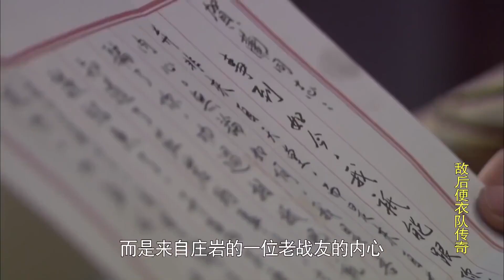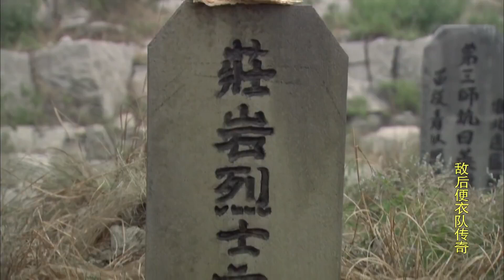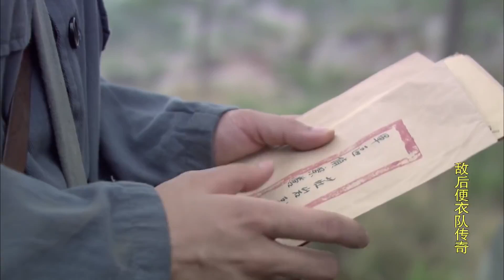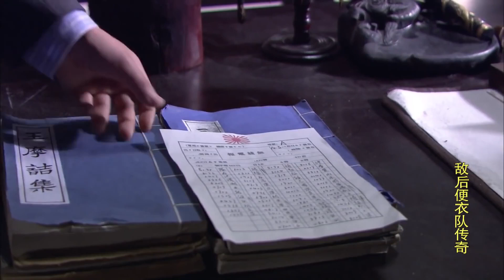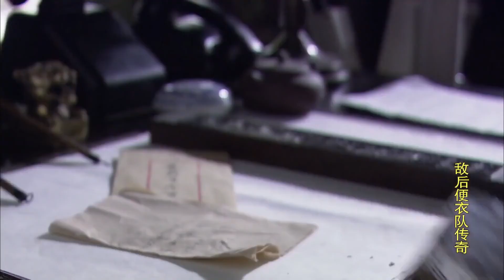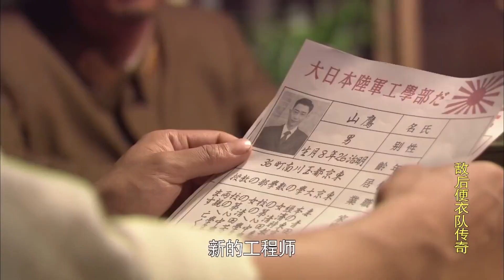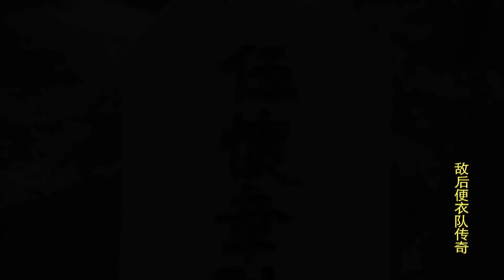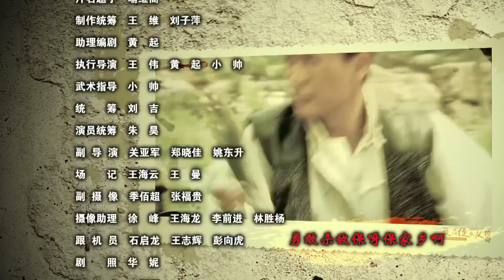【2023抗战剧】《锄奸神探侠》第25集 | 一支叱咤风云的敌后便衣队执行反特锄奸与日寇组成的汉奸组织强烈斗争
# 中国功夫 # 美女特工 # 抗日

 ➡ 剧情简介: 《锄奸神探侠》 讲述抗战期间，日寇成立汉奸武装，对抗日根据地进行蚕食、破坏和袭扰并暗杀我地方干部。一天，在迎亲的队伍中，化妆的日伪军杀害我方骨干队员，引起强烈民愤。为严惩汉奸暴行，一支叱咤风云的敌后便衣队从此活跃在淮北大地上，在执行反特锄奸，敌后侦察，拔除据点，内线策反，武装打击日伪土顽势力，深入敌营惩办叛徒恶霸匪首等特殊而艰巨的任务过程中，大队长陈忠华老成持重，政委贺兰刚柔相济，关涛刚烈勇猛而内心情感丰富，不同个性的新四军战士组成了一个威震敌胆的英雄群体，成为一群红色传奇人物

# 华语铁血剧场 # 微剪辑 # 谍战 # 抗战 # 抗日 # 中国功夫 # 美女特工